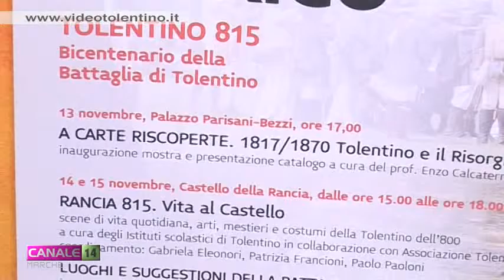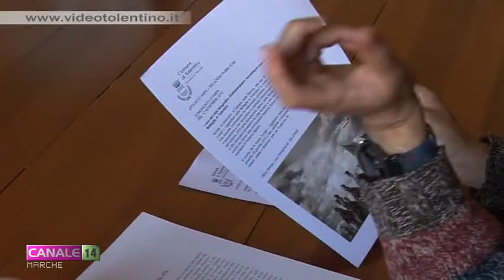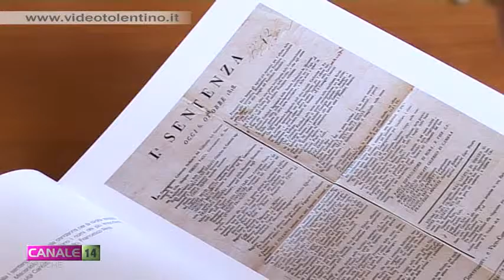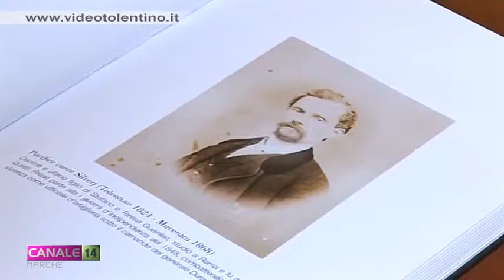A Tolentino va in scena "Un fine settimana... storico"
Fine settimana dedicato alla storia e al bicentenario della Battaglia di Tolentino. Venerdì 13, sabato 14 e domenica 15 novembre, la città di Tolentino vivrà una “tre giorni” interamente dedicata ai luoghi, alle suggestioni, alla vita quotidiana dell'Ottocento. Come anticipato nel corso della rievocazione storica della Battaglia di Tolentino, l'amministrazione comunale in collaborazione con gli istituti scolastici cittadini, con l'Associazione Tolentino815 e con l'Associazione Diaframmazero, ha voluto promuovere una serie di iniziative che coinvolgeranno gli appassionati di storia, ma anche gli studenti e i cittadini.